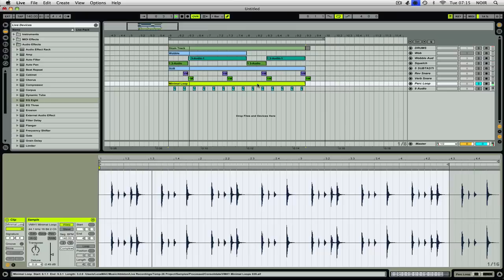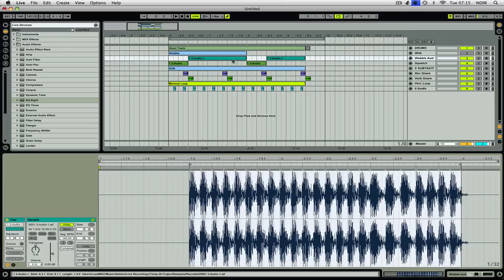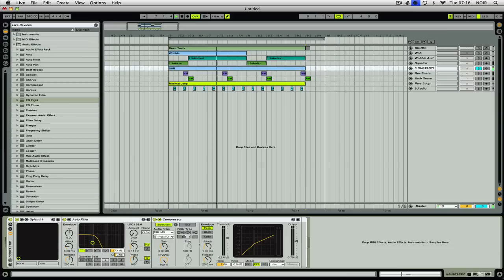Basic Dubstep Arrangement - In Ableton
This video is really just a show and tell of how i go about producing in its simplest form. Thinking about making some 'tutorial' videos for youtubers who use what i use. Let me know what you think and suggestions on stuff to cover.